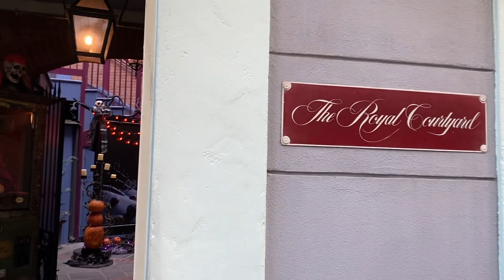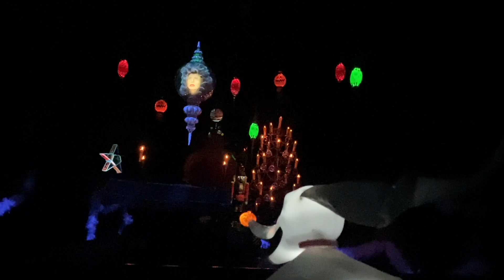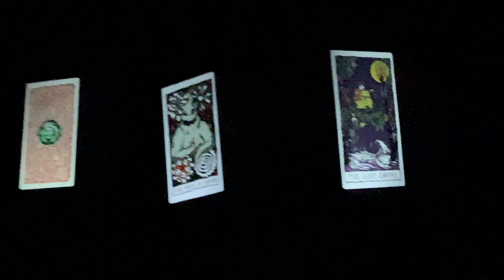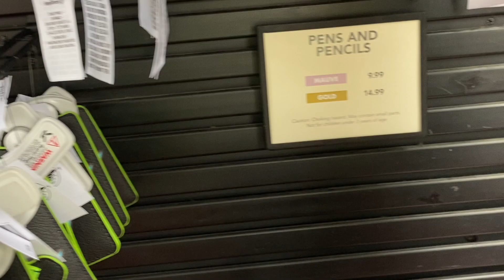Meeting JACK & SALLY, Riding Haunted Mansion with ZERO the Ghost Dog! A Spooky Day at Disneyland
It's Nightmare Before Christmas season at Disneyland but you've probably never experienced it from Zero the ghost dog's point of view. Step into New Orleans Square to meet Jack Skellington and Sally and take a ride on Haunted Mansion Holiday which features Nightmare Before Christmas characters until January.

00:00-05:56 Jack & Sally Meet & Greet
05:56-09:26 New Orleans Square
09:26-12:04 Haunted Mansion Holiday Queue
12:04-20:00 Full Ride
20:00-21:51 Nightmare Before Christmas Merch